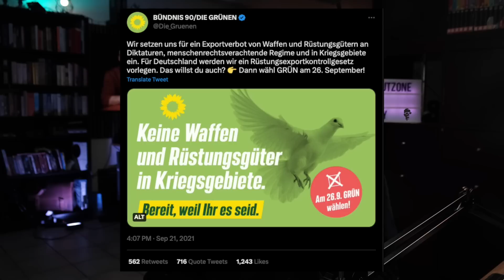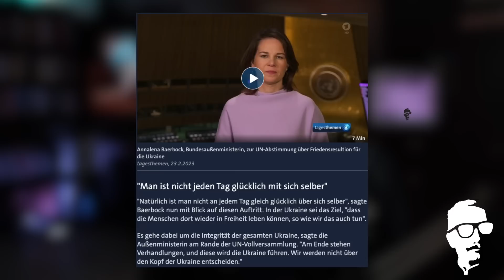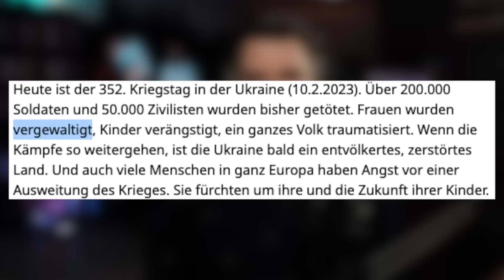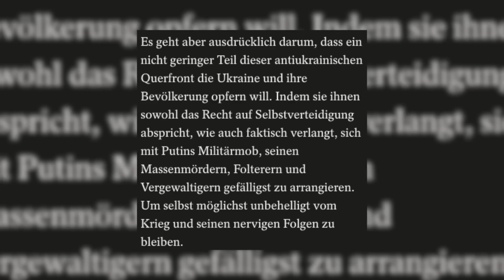Sascha Lobo vs. Friedensschwurblerquerfront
Sascha Lobo hat viele Probleme. Eines davon heißt Frieden. Er erklärt uns in seiner neuen Kolumne, warum Frieden Krieg heißt. Die Argumentation ist gewohnt dünn, das Ziel schlechte Propaganda.